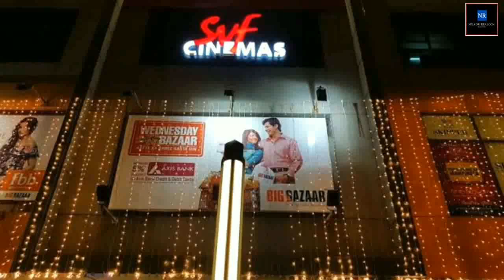22 kottah, Boundary wall, House / BaganBari Land @ Rs. 98 Lac, রোডসাইড জমি. 5 Min. Southern Bypass